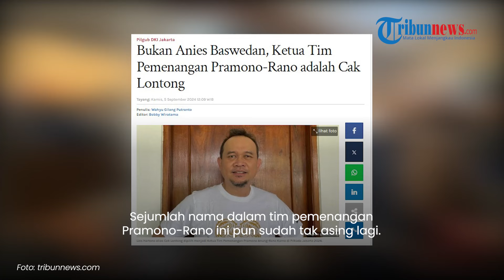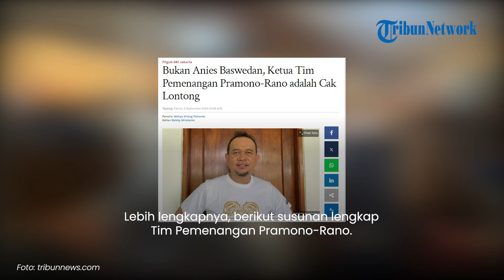Tim Pemenangan Pramono-Rano 'Bertabur Bintang': Eks Vokalis Dewa 19 hingga Pemeran Sinetron Si Doel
TRIBUN-VIDEO.COM - Tim pemenangan pasangan bakal calon gubernur dan wakil gubernur Jakarta, Pramono Anung dan Rano Karno akhirnya diumumkan, pada Kamis (5/9/2024).

Dalam susunannya, Pramono-Rano menunjuk Lies Hartono alias Cak Lontong sebagai ketua tim pemenangannya.

Program: Tribunnews Update
Host: Ariska Nur Choirina
Editor Video: Dedhi Ajib Ramadhani
Uploader: Panji Anggoro Putro